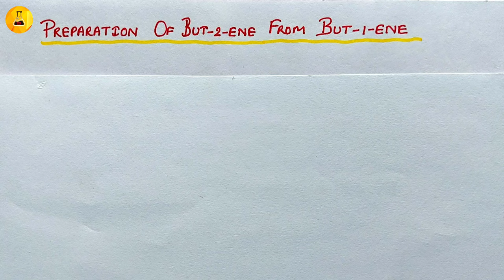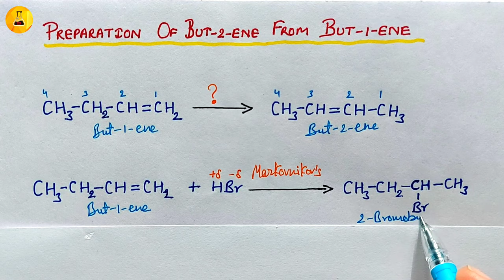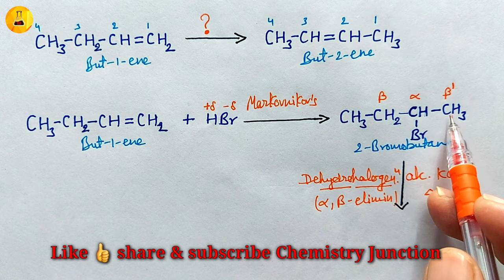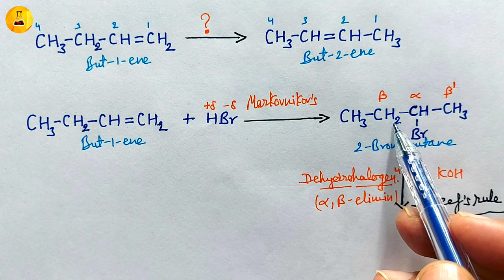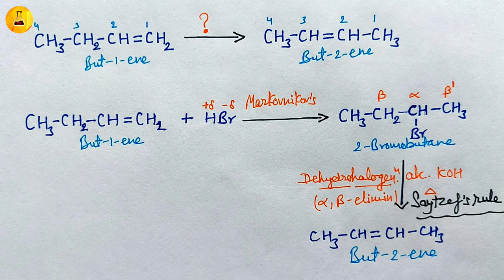Conversion of But-1-ene to But-2-ene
conversionofbutenetobut-2-ene#prepationofbut-2-ene#organicconversion#

In this topic, conversion of but-1-ene to but-2-ene explained effectively with simple tricks.